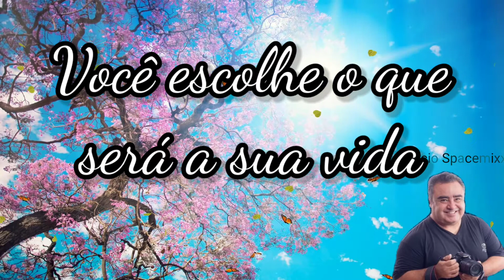Você escolhe o que será da sua vida.